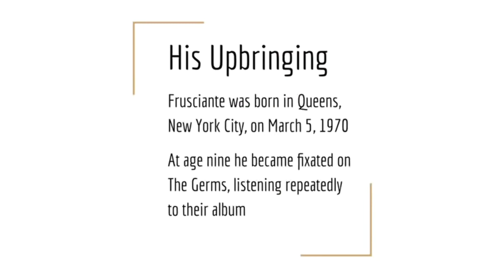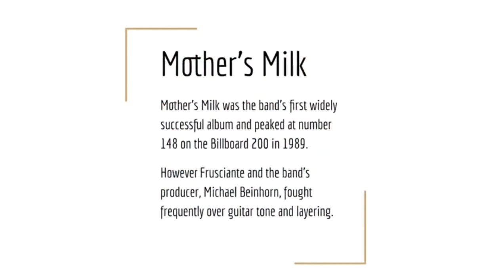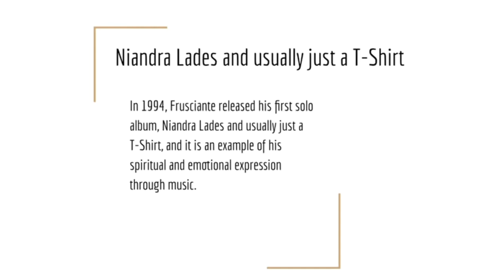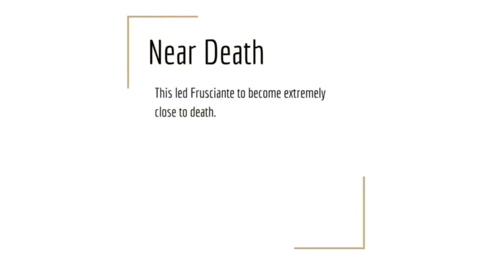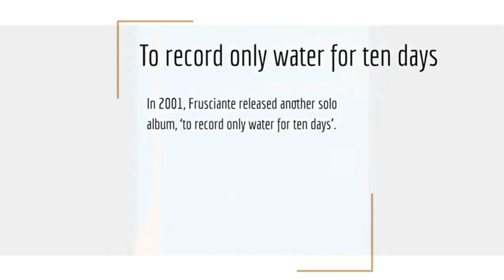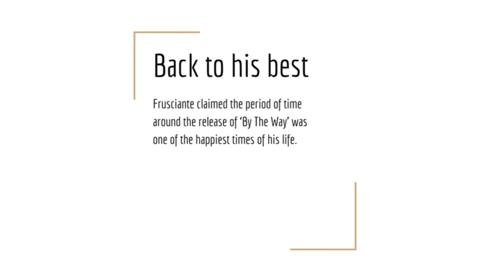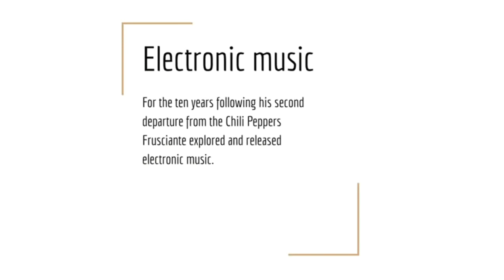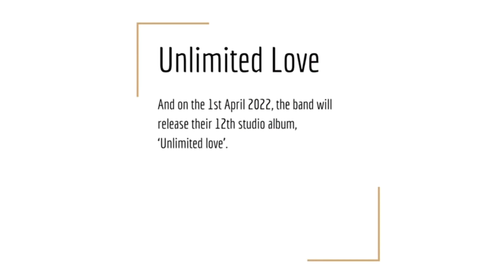John Frusciante: Life in 10 minutes - A Short Documentary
This is a short, fan-made documentary about the life and work of Red Hot Chili Peppers guitarist John Frusciante.